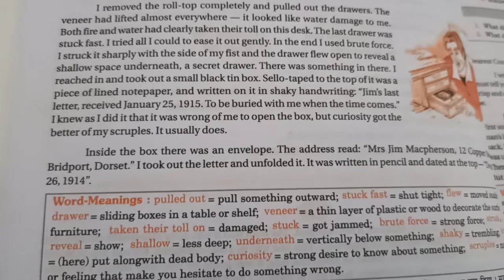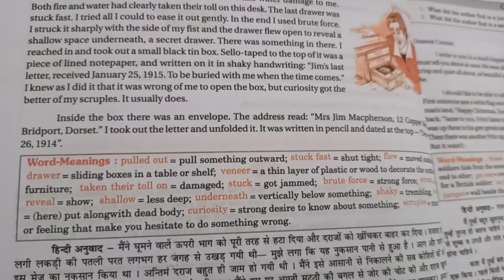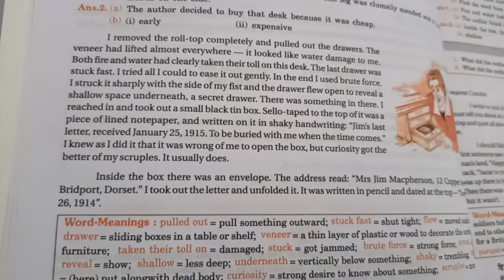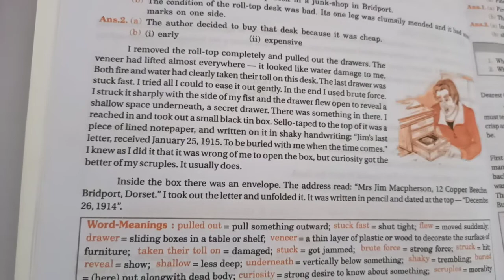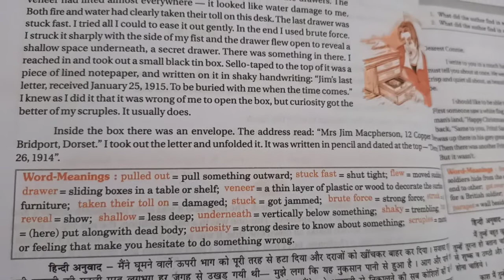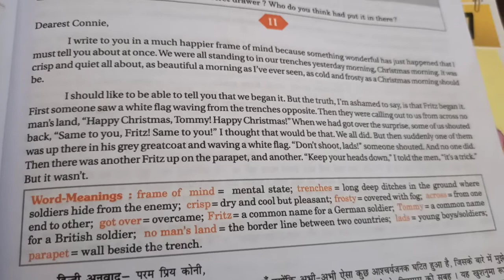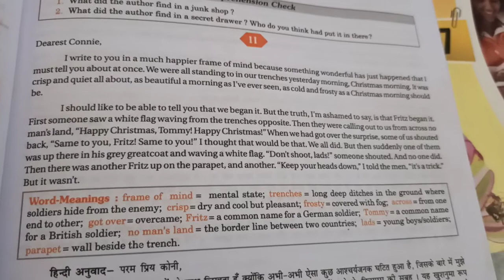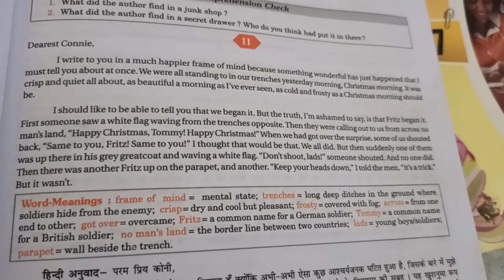Class 8 English 01102020